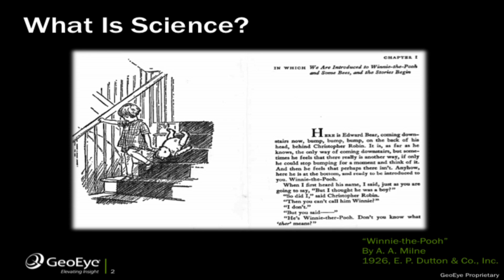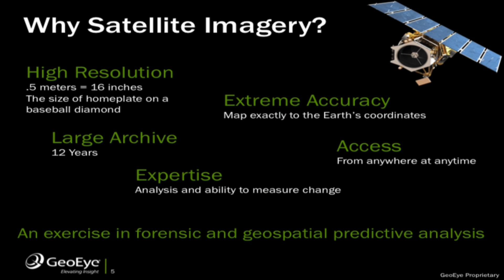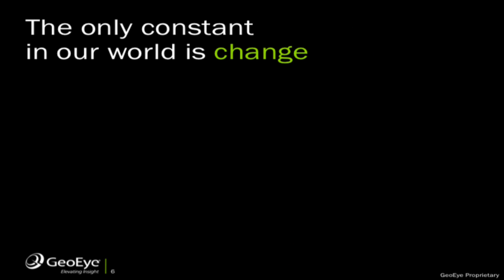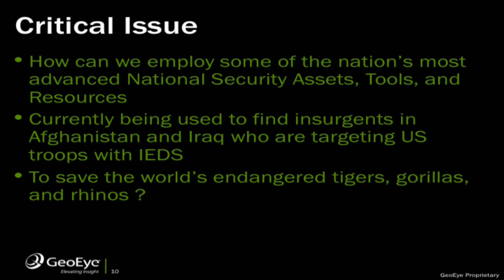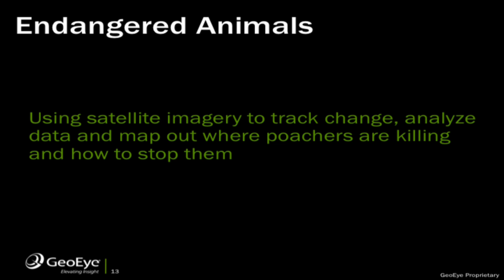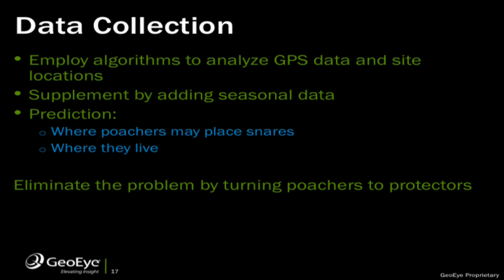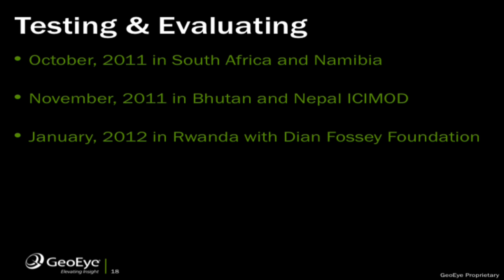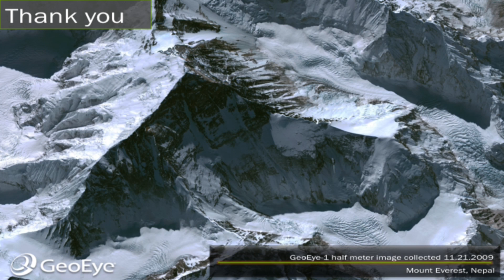TEDxBGSU - DR. THOMAS SNITCH- SR. ADVISOR, GEOEYE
TEDxBGSU - September 16th, 2011.

DR. THOMAS SNITCH- SR. ADVISOR, GEOEYE - EMPLOYING AMERICA'S BEST INTELLIGENCE ASSETS TO SAVE THE WORLD'S TIGERS AND GORILLAS.

Dr. Thomas Snitch, Senior Advisor for Global Issues at Geoeye and Chief Scientist at Little Falls Labs. On September 1, he will be named Chairman of the Board of Visitors at the College of Computing, Mathematical and Natural Sciences at the University of Maryland, one of the largest schools of science in the US. He is responsible for satellite imagery sharing efforts between the US, through Geoeye, and nations in Asia and Africa. Additionally, he is a liaison to the UN and international organizations working on disaster response and mitigation, environmental monitoring, climate change, and special intelligence issues in both regions.